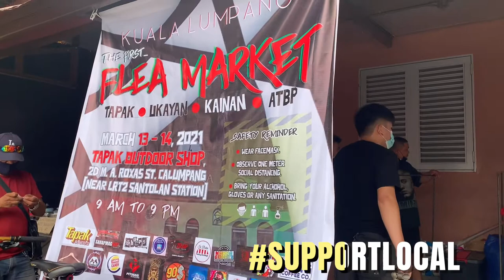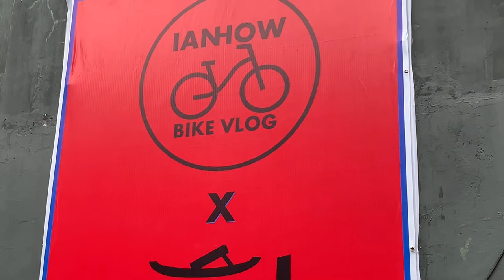IANHOW BIKE VLOG x TAPAK SANDALS | FOLDING BIKE PHILIPPINES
Tapak Sandals event with IanHow Bike Vlog

Support Mr. Kristoffer Gozum kwentong padyak from Manila-Bicol-Manila

Please do support my co-bike vlogger.

FAQS:
Camera: IPHONE XR
Editor: CAPCUT